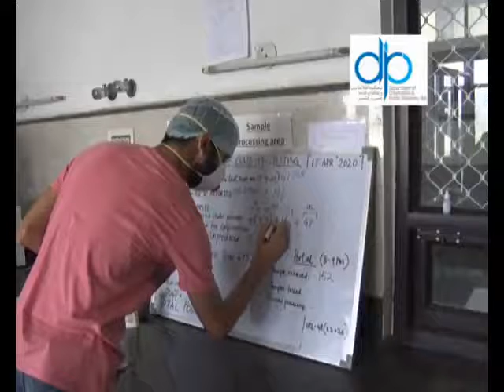COVID19 Dr.Sashi,Professor in Dept of microbiology, GMC Jmu, speaking about Covid testing in J&K.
Dr.Sashi,Professor in Dept of microbiology, GMC Jmu, speaking about Covid testing in J&K.